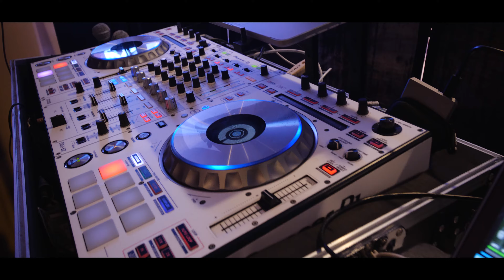Ahmed+Maha 4K Cinematic Nikah Ceremony Highlights by Virdee Films Photo-Cinema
Location: Metropolitan Caterers Glen cove, New York
DJ: DJ Sunny Entertainment
Video Shoot : Parwinder Virdee | Ketak | Jay
Editing : Parwinder Virdee